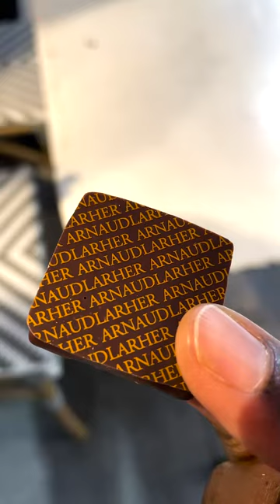Montmartre Food Tour - Paris Like A Local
Want to experience local culture through food? In this YouTube we take a food tour in Montmartre with Devour Tours to eat like a local in Paris.

Montmartre is most famously known for being an artists village and for the Sacré-Cœur Basilica. Did you know that it is the second most visited area in Paris, after the Eiffel Tower?

Beyond that, there is a real sense of local life with local restaurants, shops, and streets to explore.

For about 3+ hours our intimate group of seven savored the charming ambiance while exploring the Montmartre landscape through food.

This Montmartre food tour with Devour Tours took us off the beaten path to the areas not typically visited by tourists. There are plenty of food stops and we got a lot to eat.

One thing we liked about this Montmartre food and wine tour was the diversity and quality of food stops.

From French croissants, chocolates, wine, cheese and charcuterie, you taste authentic flavors along with some history and context.

🍴 ABOUT AUTHENTIC FOOD QUEST:
This is Claire and Rosemary from Authentic Food Quest on a quest to help you experience local culture through food.
Find authentic food from around the world through recipes, dishes, drinks, food guides, cooking classes, food tours, and more.